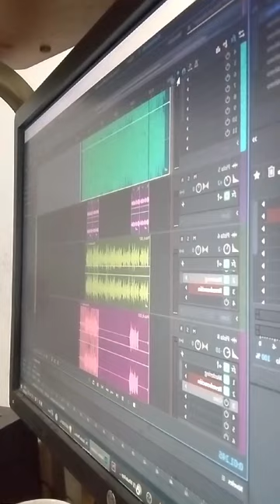Voce dice um dia carranga